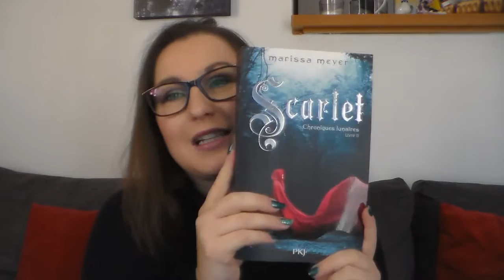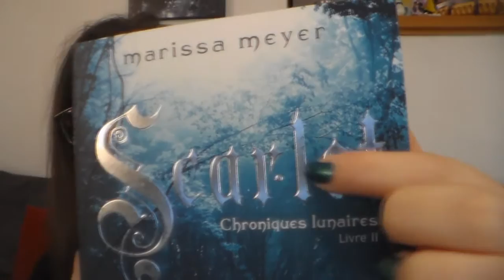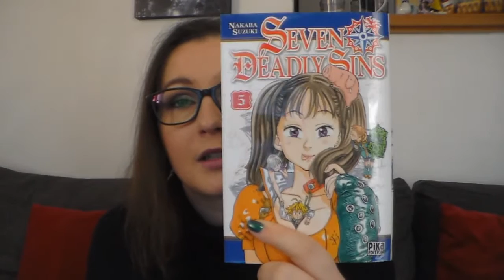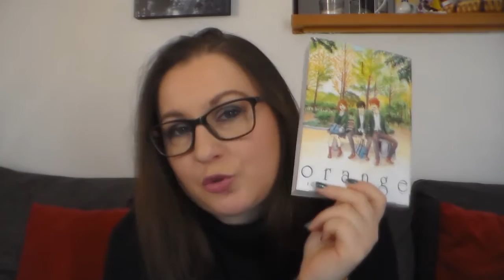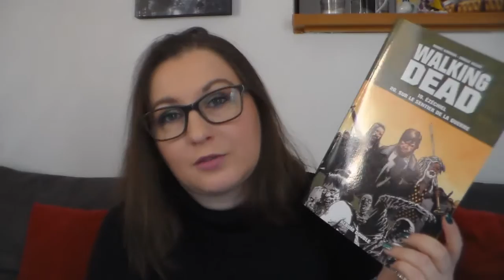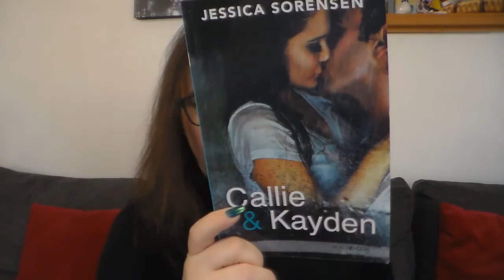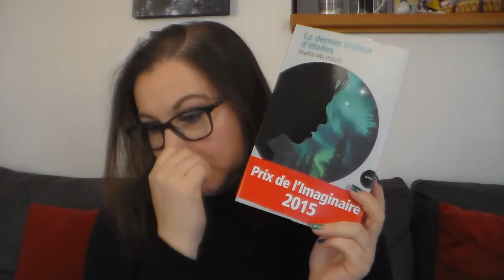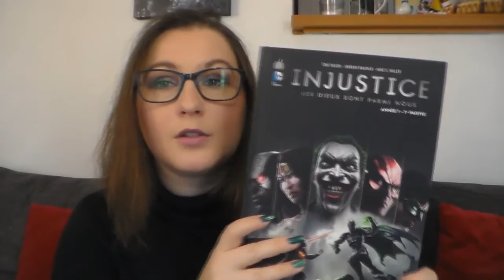[BOOK HAUL] Novembre Livre papier #1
Intro réalisé par Natacha de la chaîne Dans la peau d'une nana

A bientôt pour la suite, je vous fait des bisous tout doux !

montage avec Corel VideoStudio Pro X7 ou Sony Vegas pro 12

Surtout toi Nadou :p bouh je peux de nouveau plus te répondre c'est trop triste :(